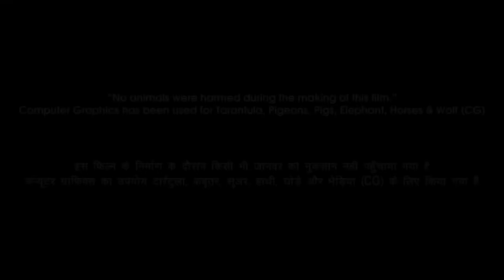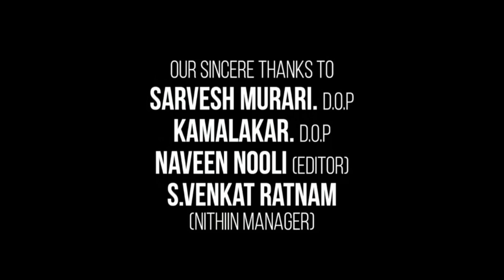Simmba Full HD Hindi Movie | Ranveer Singh | Ajay Devgn | Sara Ali Khan | Sonu Sood | Explanation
This is not a movie video. In This Video we discussing on Simmba Movie Trailer Review, interesting facts and Story Explanation.